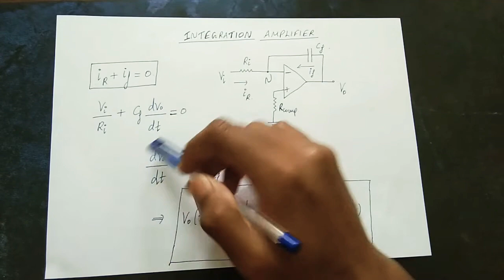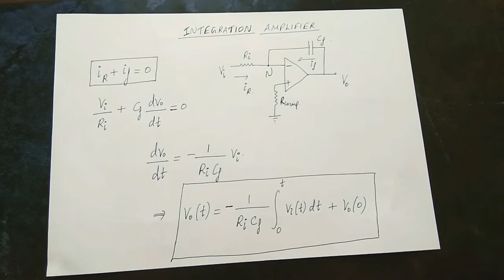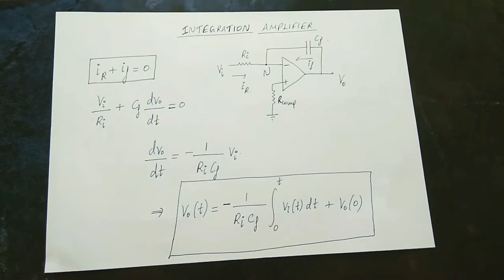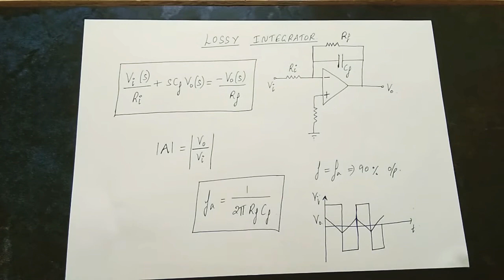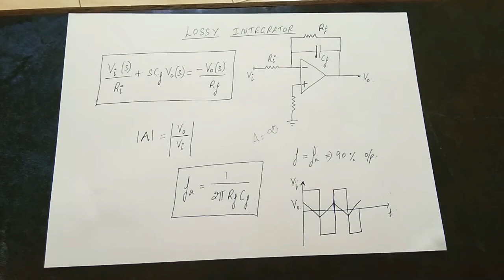Integrator using op-amp(Tamil) | LIC | EE